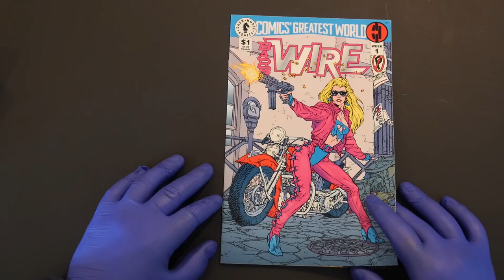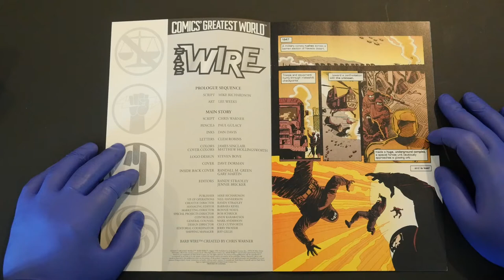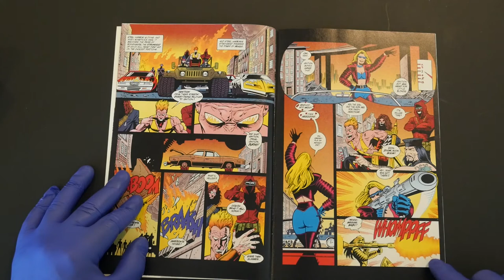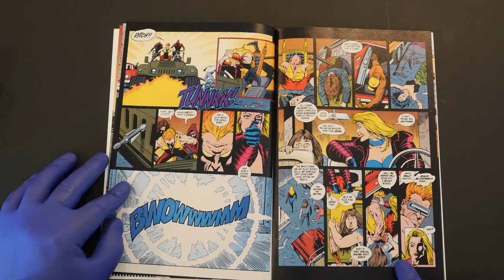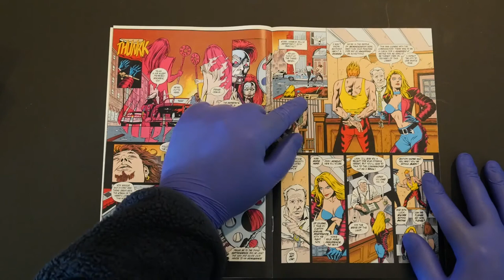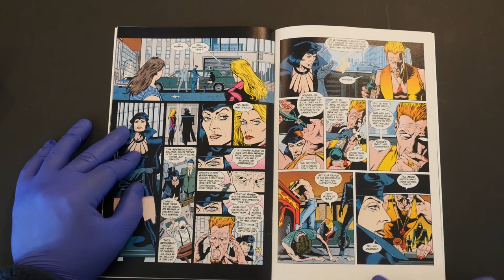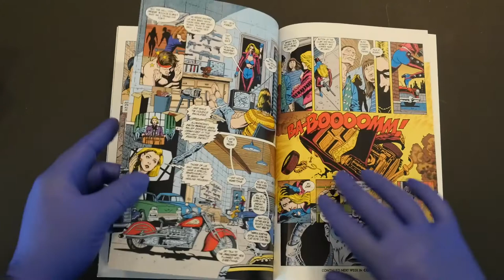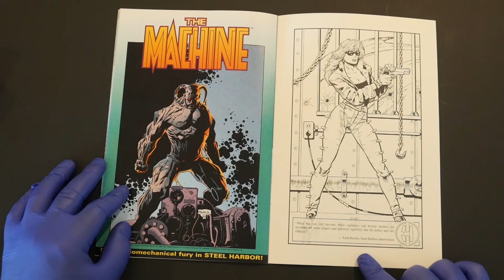BARB WIRE: Comics Greatest World 09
Comics Greatest World was the 1993 imprint separate from the standard Dark Horse Comics universe. Launched in a 16-week saga that saw 16 characters introduced in their own one shot issues that sold for a dollar each before the launch of Out of the Vortex.